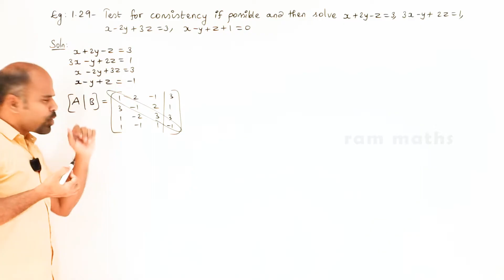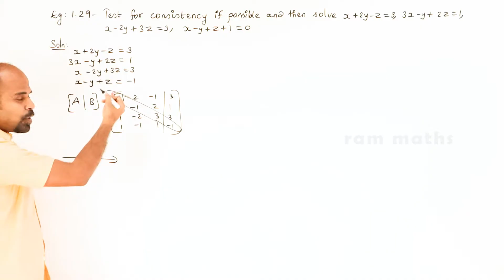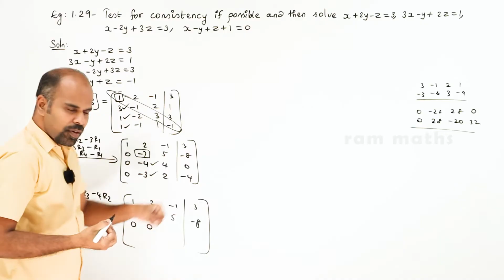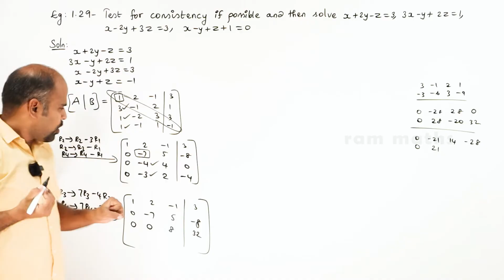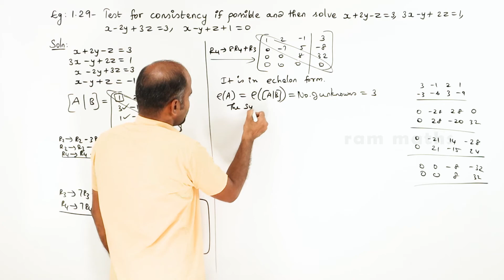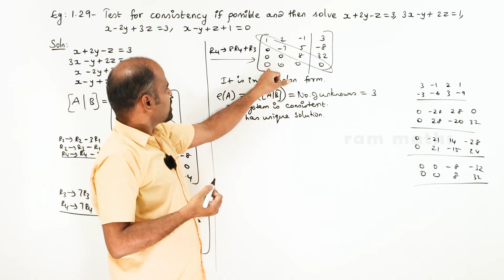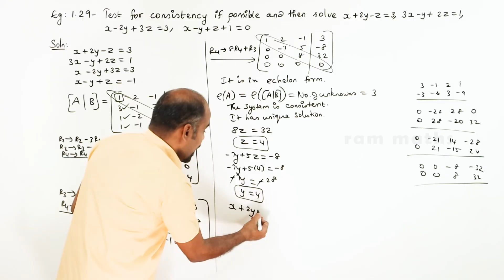Class 12 | example 1.29 | Applications of Matrices & Determinants | State Board | ram maths